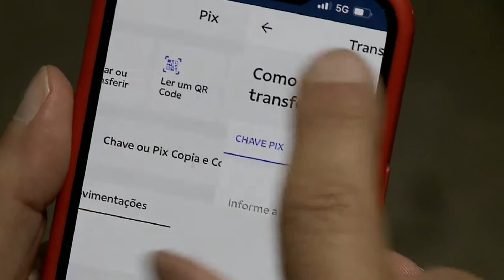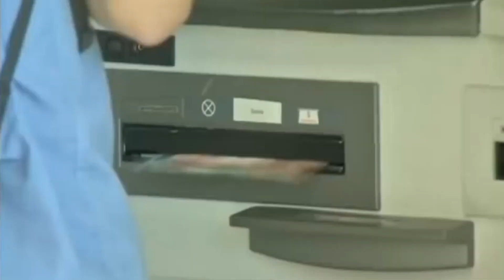Pagamento via PIX bate recorde de transações na última sexta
O feito coincide com o pagamento do 13º e a Black Friday